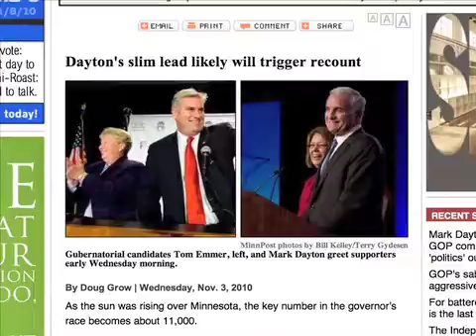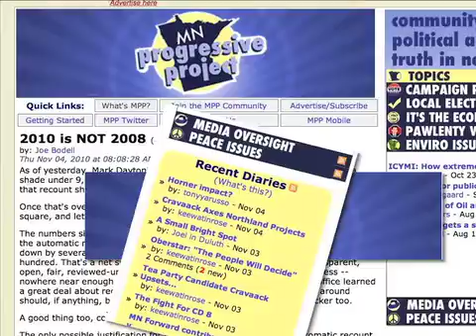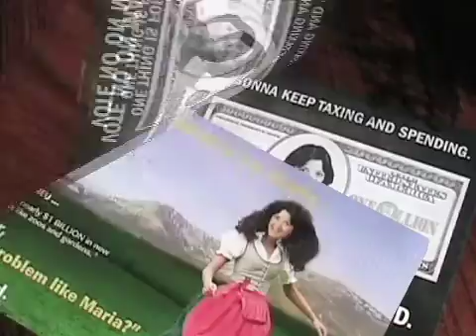Bodell and Timmer: Bloggers Take on Minnesota Mid-Term Elections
Minnesota Bloggers Joe Bodell and Steven Timmer share their perspectives on Minnesota's and the sw suburbs' mid-term elections with Democratic Visions host Tim O'Brien.

Mr. Timmer writes for and manages "The Cucking Stool" blog